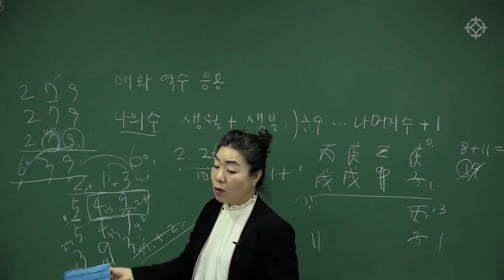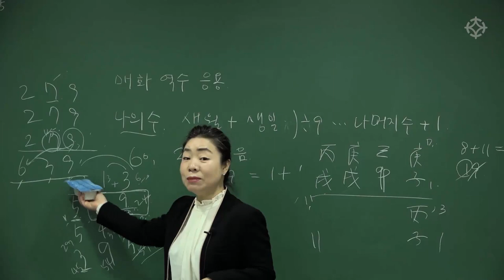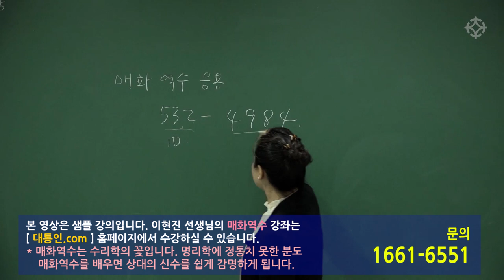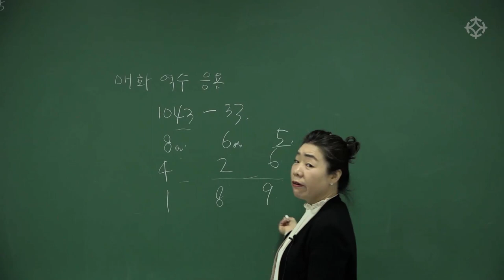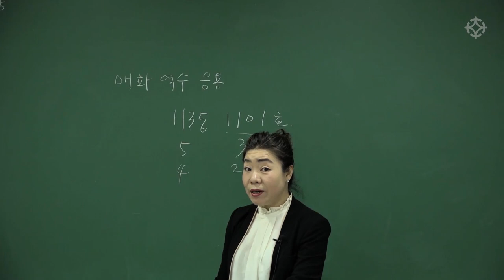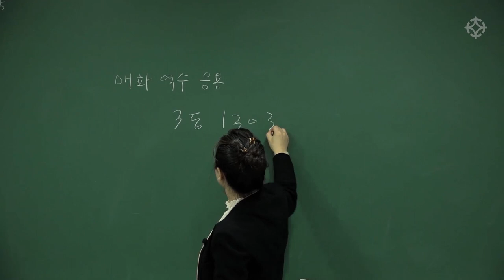매화역수로 보는 내 전화번호/주소(번지 수/동, 호수) - 중정 이현진 선생님 [대통인.com]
매화역수는 수리학의 꽃입니다. 명리학에 정통치 못한 분도 매화역수를 배우면 상대의 신수를 쉽게 감명하게 됩니다.
매화역수 기본부터 응용까지 차근차근!
이현진 선생님의 매화역수 강의는 대통인.com 홈페이지에서 수강하실 수 있습니다.

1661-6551